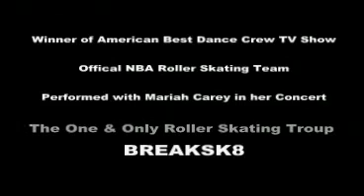The One & Only Roller Skating Troup BREAKSK8